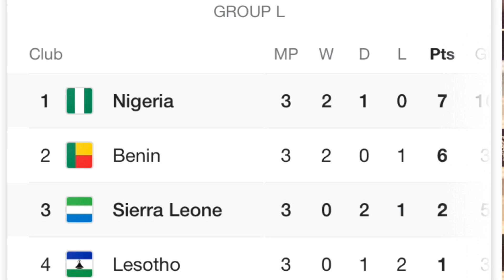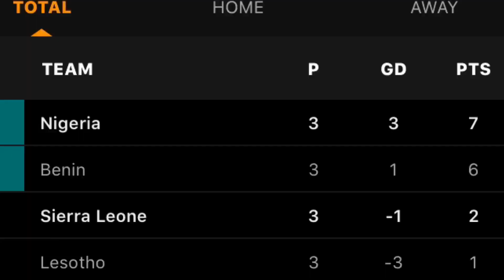My Prediction - Sierra Leone 🇸🇱 vs Nigeria 🇳🇬 Match Preview || AFCON 2022 Qualifiers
This is my prediction for the game between Sierra Leone vs Nigeria which serves as a qualifier for the 2022 african cup of nations

Date: Tuesday 16th November 2020
Time: 5pm Nigeria Time